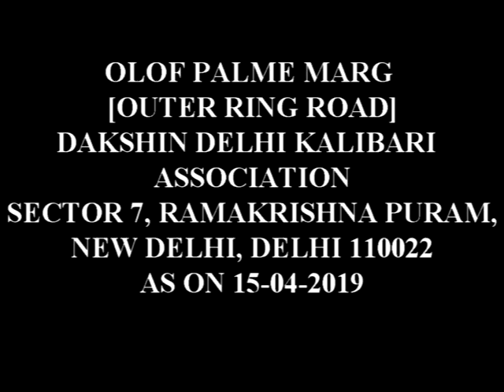JIBONE KI PABO NA BY PRANTIK SUR AT DAKSHIN DELHI KALIBARI ASSOCIATION AS ON [15-04-2019]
JIBONE KI PABO NA BY PRANTIK SUR AT DAKSHIN DELHI KALIBARI ASSOCIATION AS ON [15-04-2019] ,VIDEOGRAPHY AND  EDITING BY Mr. JAYANTA KUMAR MANDAL(জয়ন্ত কুমার মন্ডল)
VENU-
OLOF PALME MARG [OUTER RING ROAD]
DAKSHIN DELHI KALIBARI ASSOCIATION
SECTOR 7, RAMAKRISHNA PURAM, NEW DELHI, DELHI 110022
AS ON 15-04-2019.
জীবনে কি পাব না- মান্না দে
(JIBONE KI PABO NA- MANNA DEY)
জীবনে কি পাব না
ভুলেছি সে ভাবনা
সামনে যা দেখি, জানি না সেকি
আসল কি নকল সোনা

যদি সব ছাড়িয়ে
দুটি হাত বাড়িয়ে
হারাবার খুশিতে, যাই শুধু হারিয়ে
যদি সব ছাড়িয়ে
দুটি হাত বাড়িয়ে
যেতে যেতে কারো ভয়ে
থমকে দাঁড়াবো না
ভুলেছি সে ভাবনা
ভাল আর মন্দের
দ্বন্দ জানি না
কে ভাল কে মন্দ যে তার খবর রাখি না
ভাল আর মন্দের
দ্বন্দ জানি না
কে তুমি নন্দিনী? আগে তো দেখিনি
চলেছ এই পথে
রূপে যে রঙ্গিনী
চিনে নিতে যদি চাও
একটু থামো না